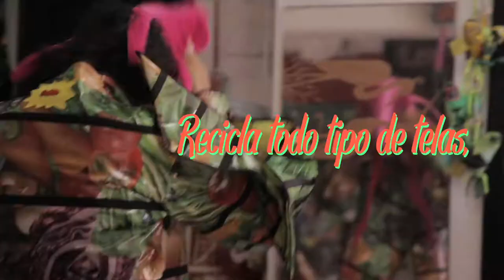BITS: Sergio Alcalá